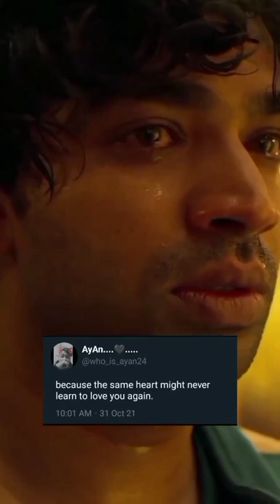The Squid game| Ali status ⚠️Spoiler⚠️